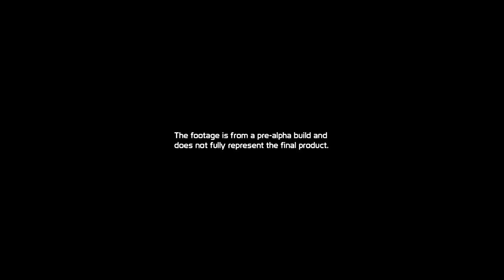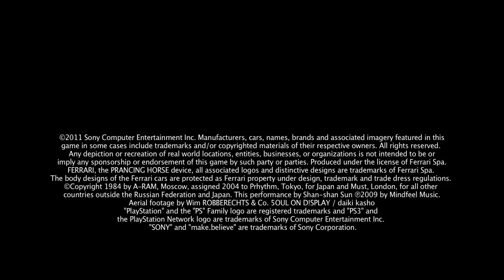Gran Turismo 6 Trailer 2014 [PS3]